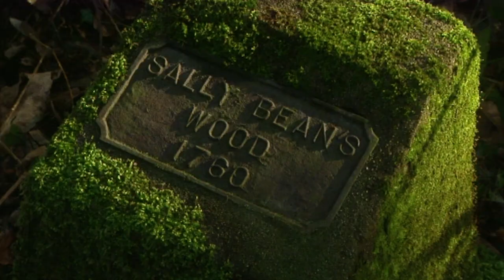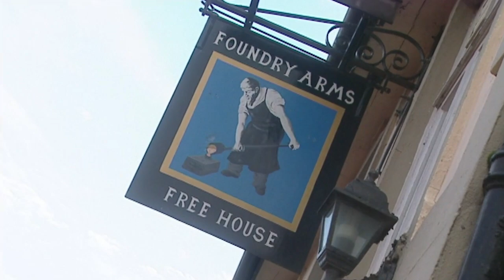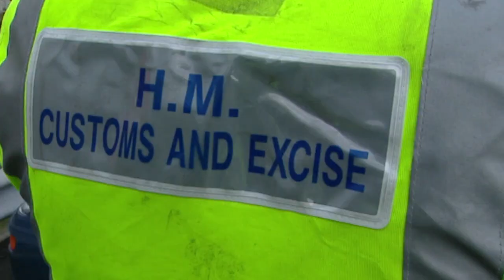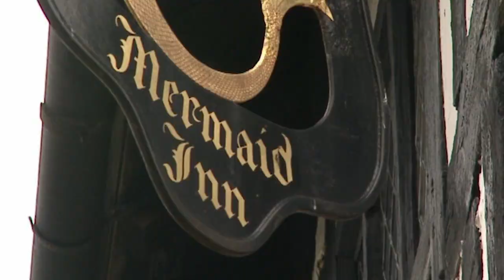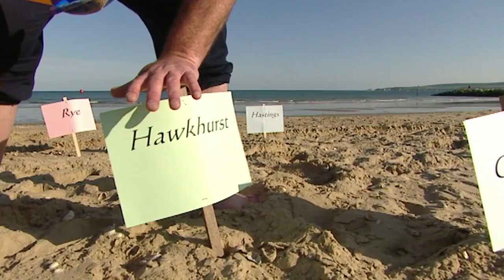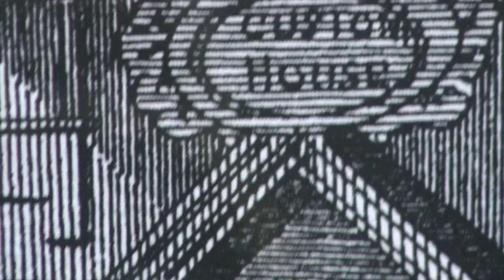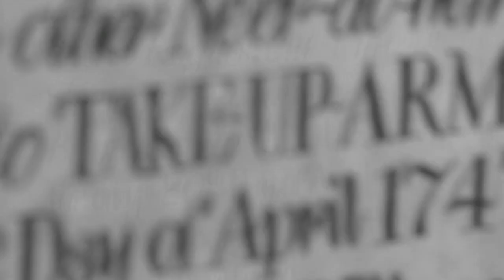The Dark Secrets of Smugglers In The Past Revealed | Our Life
Dive into the intriguing world of contraband and law enforcement in this captivating exploration of smuggling in the past.

Historian MCNERNEY seeks out the Hawkhurst Gang which terrorised the coast from Dorset to Dover, and in Norfolk Bryan reveals how local smugglers heroically supplied contraband to rich and poor until Customs Officers arrived to murder them.